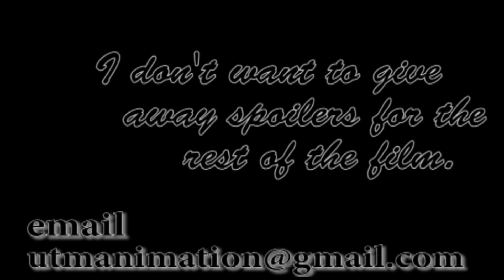Under the Moon animatic - Calling All Animators